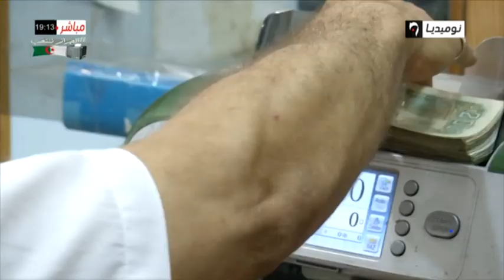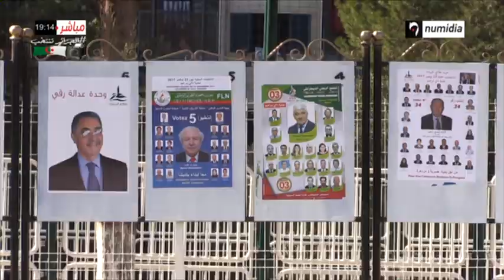عين على الحدث| التحويلات الاجتماعية في برامج المترشحين لرئاسيات 12 ديسمبر| الجزء الأول